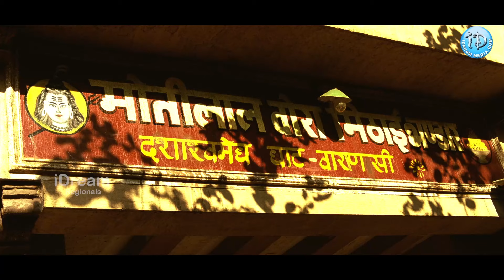ఇది కధ లవ్ సీన్ అంటే... | Teen Maar Movie Love Scenes | Pawan Kalyan | Trisha | iDream Kurnool